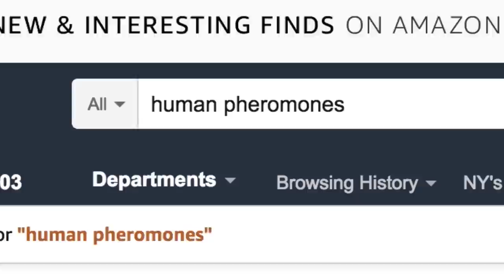Can Pheromones Make You More Attractive?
"We're gonna see if this works for science."

STILLS
Isolated peach illustration
 Sudowoodo/Getty Images
Pink cut glass perfume bottle with hand pump
 Photology1971/Getty Images
Pink beauty abstract backdrop design
 rionm/Getty Images
Yellow Studio Background
 timurock/Getty Images

Heart
 donican/Getty Images
penguin couple cuddling in nature
 Mindklongdan/Getty Images